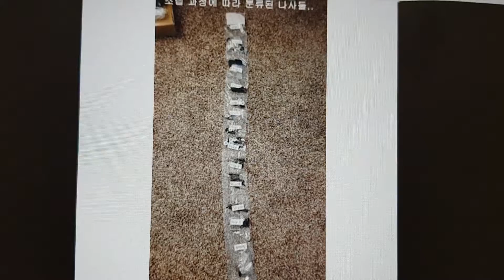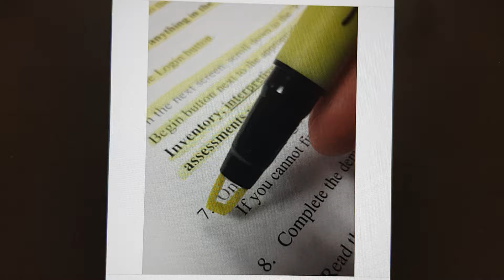👍👍헉!!!! 삶의 質을 높여줄 信泊한 아이디어 製品들 모음!!!!!!👍👍👍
*구독*과 *좋아요*는  여러분의 센스입니다,
그리고  *알람  설정* 부탁드려요!
여러분의 조그만  誠意가  저에게는 커다란  힘이  됩니다!
**自律 後援 계좌**
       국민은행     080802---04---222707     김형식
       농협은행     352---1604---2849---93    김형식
카카오뱅크  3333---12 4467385      김형식
      카카오톡 ID  lgrb
많은  助言,  그리고  아이디어  부탁드립니다,
더욱더   좋은  動映象으로   報答하겠습니다
당케쇤! !!!   스바시바❣❣